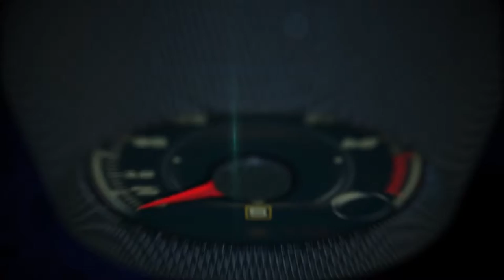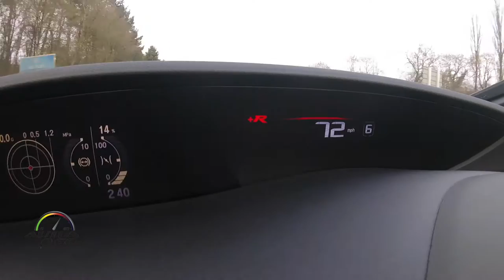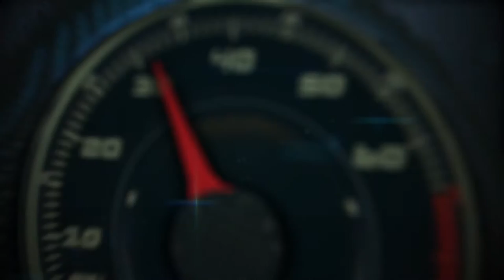2016 Honda Civic Type-R from London-Heathrow to Newcastle, England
After driving 282.9 miles (4 Hours and 36 minutes) from the London-Heathrow Airport to Newcastle on my way to Scotland (Via M1 and A1), here are a few observaciones.

1. The 9th. Generation Civic Type R is already an amazing car, with unmatched performance in the front-wheel drive hot hatch segment: the 0-to-62 MPH sprint is covered in just 5.7 seconds – making it the fastest accelerating performance front-wheel drive hatchback – and top speed is a class-leading 167 mph*. The 310 horsepower and 295 pound-feet of torque at 2,500 RPM comes from the 4-cylinder 2.0 L Turbocharged i-VTEC engine. Whatever Honda is getting ready for the 10h. Generation Type-R will be improving perfection.

2. Driving a 6-speed manual on the rigth-hand side is not as difficult as it might seem. Maybe it helps that I am left-handed.

3. England highways are not really wide, but are in excellent condition. Secundary roads, on the other hand, are bearly wide enough to fit 2 cars!

4. Gasoline is EXPENSIVE in England £55.46 or $70.587 for 44.76 liters or 11.82 gallons, including 20% of Value Added Tax (VAT).

5. People, including me, love the Honda Civic Type-R!